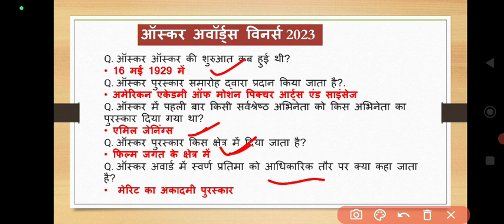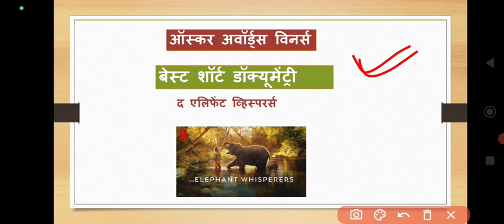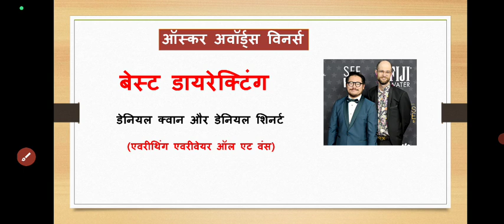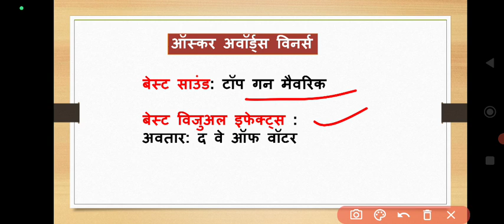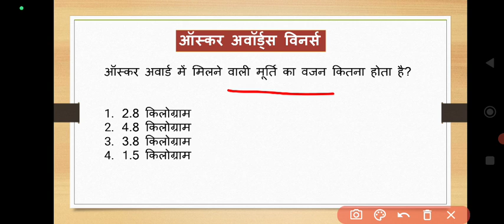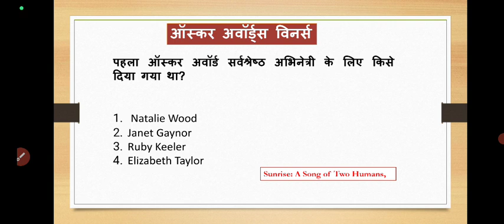Oscar Award 2023, ऑस्कर अवार्ड 2023 सभी जीके। naatu naatu best oscar 2023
Oscar awards current affairs 2023

#2023 oscar award current affairs

Oscar awards 2023 current affairs Oscar awards current affairs 2023 hindi english

current affairs oscar awards 2023 Oscar awards 2023 winners list

#2023 oscar Awards winners

Oscar awards Best Actor 2023

best director oscar award 2023

Best Film in oscar award 2023

Brandon Frazier is oscar awards

oscar 2023 current affairs

oscar awards 2023 current affairs oscar awards 2022 current affairs

who is the winner of oscar 2023

2023 oscar nominations india oscar winner announcement 2023

oscar winners 2023

oscar awards ceremony 2023

world oscar movies

oscar award nominations 2023

oscar award in 2023

oscar award ceremony 2023 which movie got oscar in 2023

oscar nominations 2023 from india

hollywood oscar awards 2023

2023 oscar winners

oscar award winners in india 2023

current affairs

oscar awards 2023 current affairs current affairs today